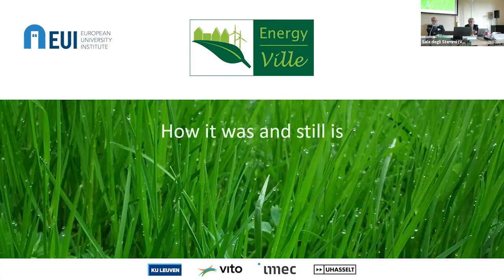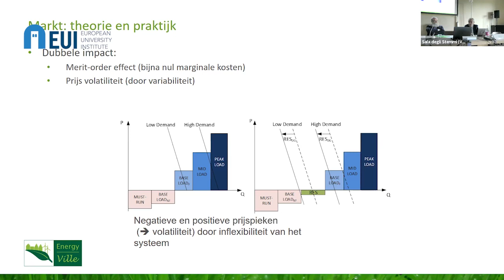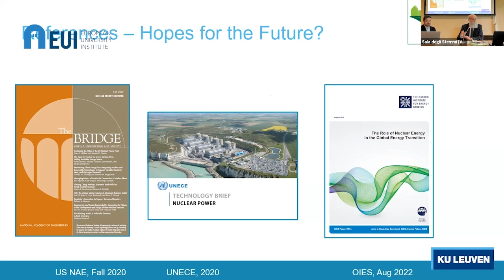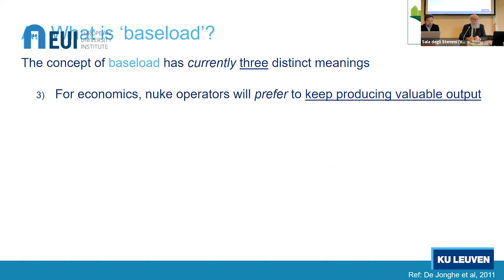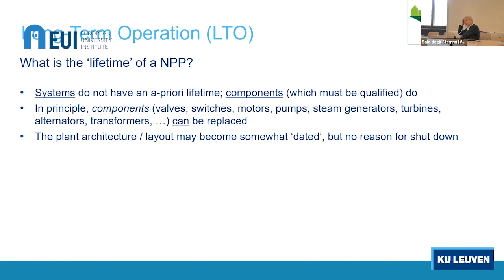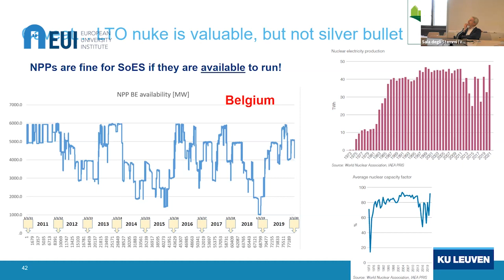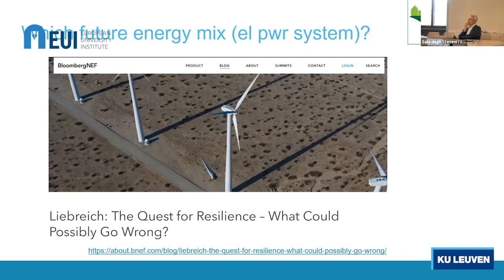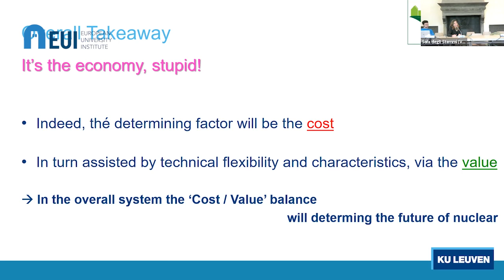Nuclear energy: quo vadis?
At this this event, Professor Ronnie Balmens and Professor William D'haeseleer from the KU Leuven analyse the contributions of the nuclear power plants and evaluate the potential of the nuclear energy. They design their lecture by taking the following questions as a basis:
How were the existing nuclear power plants integrated in the energy system of the seventies and eighties of the twentieth century? What was and is their contribution to the present overall energy supply in Europe?
What is the distinction between existing nuclear power plants (and their long-term operation) and new build? Why is there so much difference in building large units in the Western world (FIN, FR, UK, USA) versus other places (UAE, CN, KOR)?
What are the next steps in nuclear reactor technology? What are SMRs? How to distinguish between shorter horizon smaller light water reactors (comparable with present large reactors) and Generation IV or other so-called 'advanced' modular units?
What can/should be the role of nuclear in the far-future electric power system, dominated by massive amounts of naturally fluctuating renewables and short-term storage, and by extension of the overall energy economy?
What is the difference between 'safety' and 'reliability'?
What could be the role of nuclear fusion as a possible "ultimate solution"?

This event was organised by the Technological change and society interdisciplinary research cluster. To find out more about the cluster and its activities please visit our web